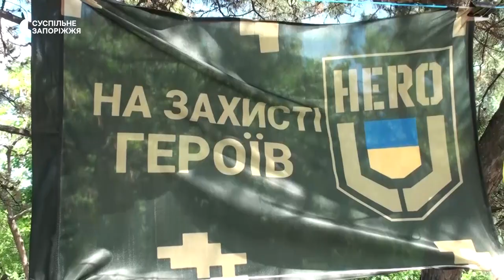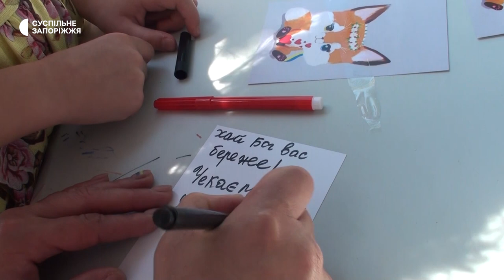У Запоріжжі влаштували акцію: підписували листівки для захисників та збирали кошти | Новини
А дорослі збирали кошти для закупівлі на передову елементів живлення для налагодження зв’язку . Це — перший благодійний захід місцевої правозахисної організації “HERO U”.